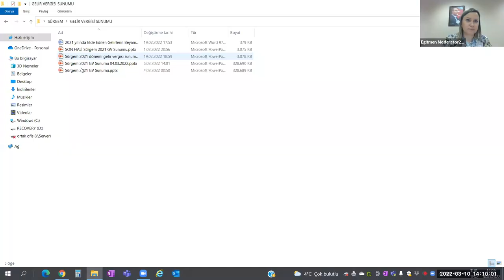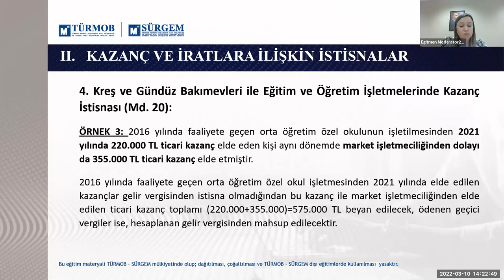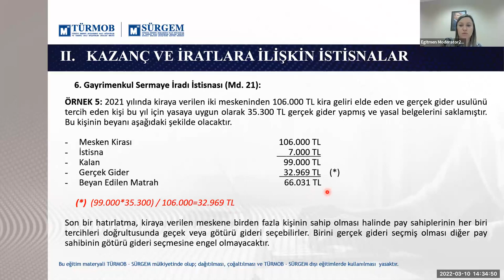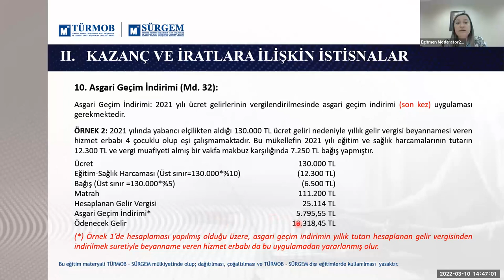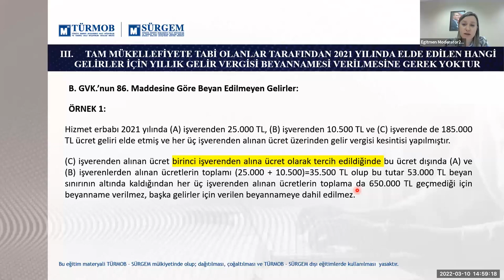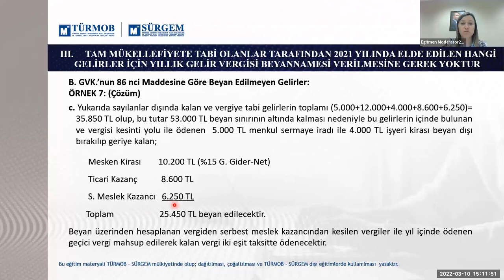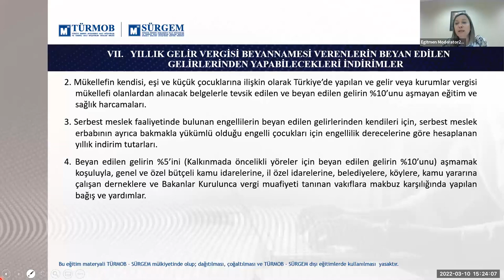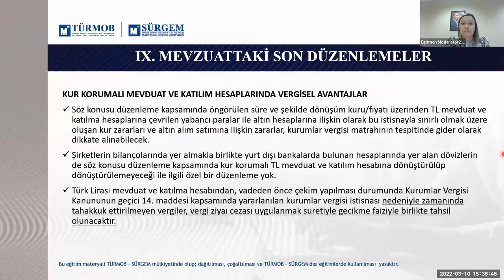2021 Yılı Gelirlerinin Beyanı ve Özellik Arz Eden Konular - Seminer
Eğitmen: SMMM Fatma ÇİL